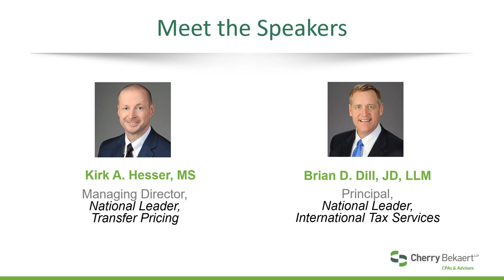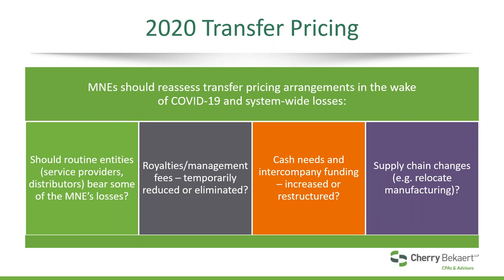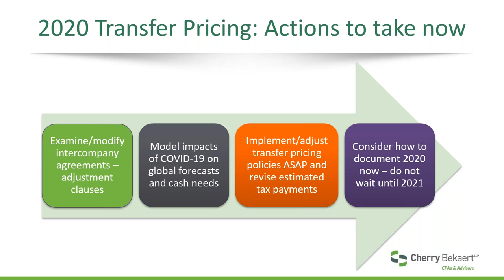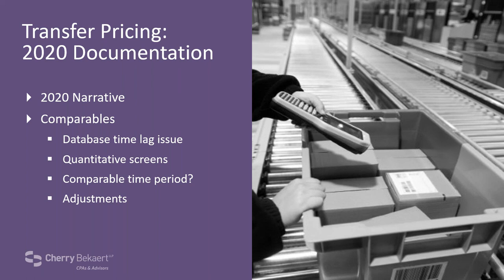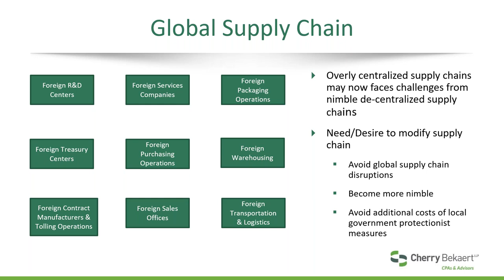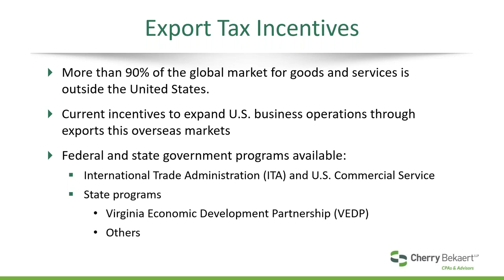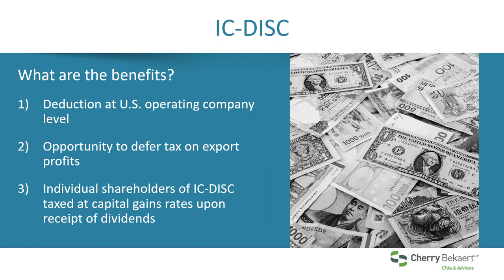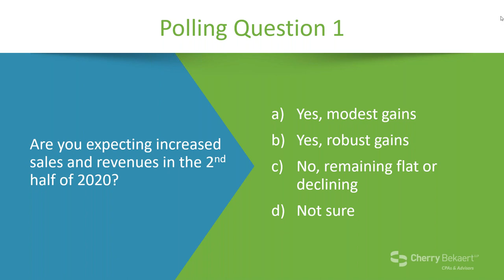Webinar: Idea to Delivery, Global Taxation and Transfer Pricing of Your Supply Chain After COVID-19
A pandemic hits the world and companies operating across international borders face real challenges adapting to the “new normal.” Yesterday’s transfer pricing model and strategies for managing global taxes need a fresh approach. Leaders of our International Tax practice and Transfer Pricing team will present ideas to increase cash flow and manage the impact of changes to your supply chain.

Address 2020 intercompany pricing today and reduce “Estimated Tax Payments” and increase “Cash Flow” by avoiding cost plus arrangements when your company has excess capacity and labor components;
Use effective transfer pricing and tax planning to drive excess tax costs out of supply chain migrations, re-locations, expansions, etc. Do not incur $30 in additional tax expense for every $100 of supply chain cost savings.
Eliminate excess tax costs from domesticating your supply chain by taking advantage of U.S. export tax subsidies – IC DISC and FDII.
For supply chains that remain abroad, consider advantages of regional incentives such as Mexico’s IMMEX programs and Honduras Maquila type programs.